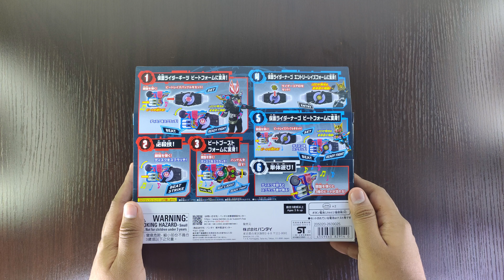Melody of courage...DX BEAT RAISE BUCKLE | 仮面ライダーギーツ | Unboxing, Henshin & Review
Taking a look at DX Beat Raise Buckle

As usual, another Raise Buckle to add in the collection. I quite liking this Raise Buckle as it's the Raise Buckle to have sounds. It's not do much but it's pretty good for what it is. Nice design, nice tunes and overall pretty good Raise Buckle.

(Official Instagram for this channel)

             half.cool - Next Steps
             Burbank Late Night - Squadda B

Chapters:
0:00 Unboxing
2:10 ENTRY
2:20 Let's Henshin: Na-Go Monster
3:08 Beat Monster
3:55 Beat Boost
5:20 Magnum Shooter 40X
5:41 Play Time